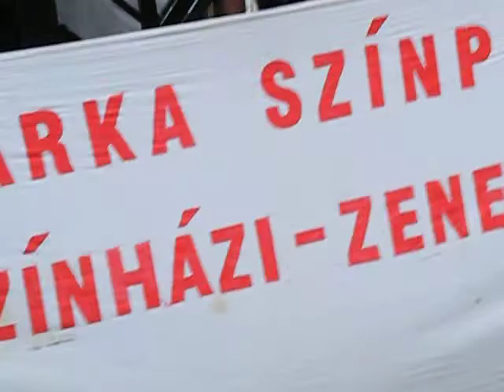Fúzió-Zakatol A Vonat